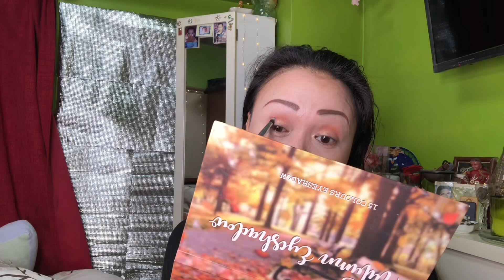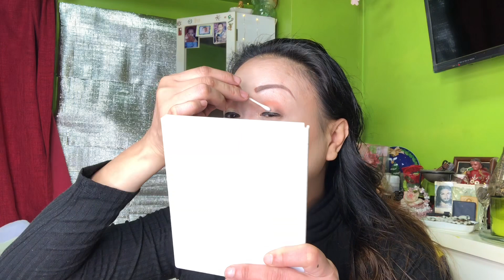My fave make up routine nakakauyamba?